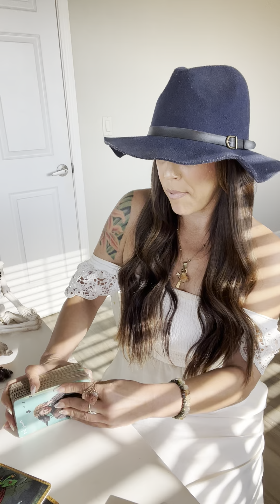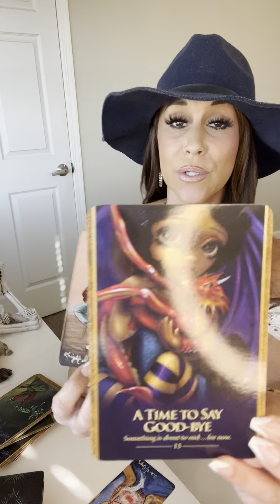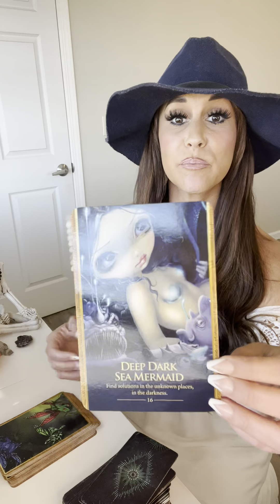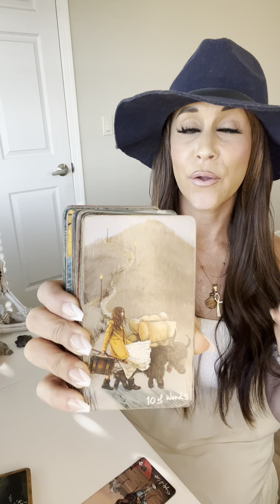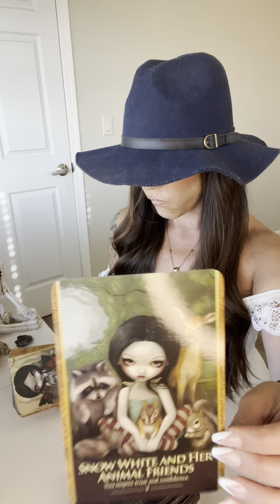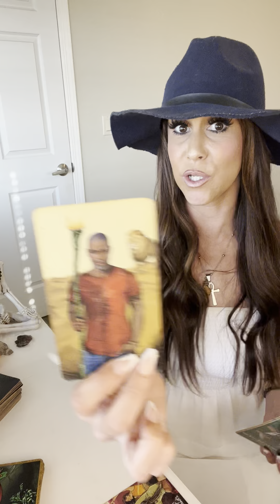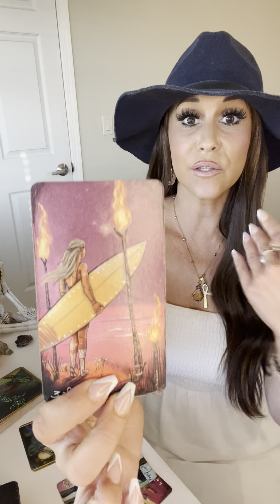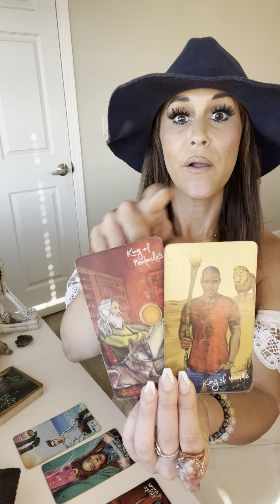ALL SIGNS READING🔮🫰🏻✨September 24th-October 1st!! KNIGHT OF CUPS BRINGS FORTH HIS CUP OF LOVE!!💕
-RAM DAAS

🌻🌈✨10:10 PORTAL ACTIVATION CIRCLE✨🌈🌻

HI LOVES!!🌻

I GOT THE DIVINE CALL TO OFFER THIS POWERFUL HEALING CIRCLE VIA ZOOM FOR THE MAGICAL 10:10 PORTAL THIS YEAR! I AM VERY HAPPY TO BE DOING THIS WITH YOU ALL ALONG W MY LIGHT TEAM AND YOURS!!🌻✨

THIS WILL BE THE 4TH CIRCLE/WORKSHOP I HAVE FACILITATED  & I AM REALLY EXCITED TO HAVE WHOEVER IS CALLED TO JOIN!! I LOOK FORWARD TO HOLDING SACRED SPACE WITH YOU!🌻✨

THE AMOUNTS OF QUANTUM HEALING, RELEASING, CLEARING, MANIFESTING & MORE IS MIND BLOWING AND SO NEAT🥹🫶🏻🙌🏻🌻✨✨

IT WILL BE ABOUT 1.5-2HRS OF CHANNELING, A GUIDED MEDITATION TO CONNECT DEEPLY W YOUR SUBCONSCIOUS MIND IN ORDER TO CREATE A POWERFUL SHIFT WITHIN YOURSELF & YOUR REALITY. TO HELP YOU REMOVE CONSCIOUS & UNCONSCIOUS BLOCKS, FEARS, PAIN & TRAUMAS.

THIS WILL HELP YOU WITH OBTAINING MORE OF WHAT YOU DESIRE TO MANIFEST INTO YOUR 3D REALITY BY BRINGING HEALING AROUND SELF LOVE & WORTHINESS TO RECEIVE. IT WILL ALSO HELP TO CLEAR ENERGETIC SPACE MAKING ROOM FOR MANIFESTATIONS TO COME THROUGH!!🌻✨

THIS IS GUIDED WORK WITH MY HIGHER-SELF & LIGHT TEAM🫶🏻♥️✨I WILL BE CHANNELING LIGHT LANGUAGE WHICH IS SOUL LANGUAGE THAT IS ALSO A POWERFUL QUANTUM HEALER!! US HIGH PRIESTESSES & HIGH PRIESTS OF ATLANTIS (LEMURIA) ETC USED THIS FOR THESE EXACT REASONS FOR THOUSANDS OF YEARS. THIS WILL ALSO HELP YOU TO CONNECT TO YOUR OWN SOUL LANGUAGE & SOUL WISDOMS/MEMORIES!♥️✨

EVERYONE WHO HAS ATTENDED THEM IN THE PAST HAS HAD AMAZING FEEDBACK OF WHAT THEY EXPERIENCED DURING & AFTER THE SESSION🙌🏻✨

THE PORTAL ENERGIES BUILD ONVE THE PORTAL IS OPEN USUALLY LASTING ABOUT 10-12 DAYS OR SO. GIVE OR TAKE. THIS WILL BE HELD ON 10/14/23, NOT ON 10:10, THIS WILL LET THE ENERGY BUILD UP FOR A FEW DAYS!!🙌🏻🫰🏻✨✨

THERE WILL ALSO BE SOUND HEALING ALONG WITH A CHANNELED READING FOR THOSE PARTICIPATE. WE WILL ALSO HAVE OPEN DISCUSSION, SO WE ALL GET TO HANG OUT AND CHAT W ONE ANOTHER, THATS ALWAYS MY FAVORITE PART!!☺️🫶🏻♥️✨

IT’S HEALING & HIGHLY ACTIVATING🫰🏻♥️✨

SO IF THIS IS SOMETHING YOU FEEL CALLED TO WE WOULD LOVE TO CONNECT AND HAVE YOU IN ATTENDANCE!!

TICKETS 🎟 ARE ONLY $44 USD & INSTRUCTIONS ON WHERE TO SEND PAYMENT TO AND ALL INFO IS BELOW 👇🏼♥️✨

WITH SUBJECT TITLE “ACTIVATION” AND I WILL

SEE YOU ON SATURDAY 10/14 AT (10:00 AM PST!!)

MANY BLESSINGS,
ERICA